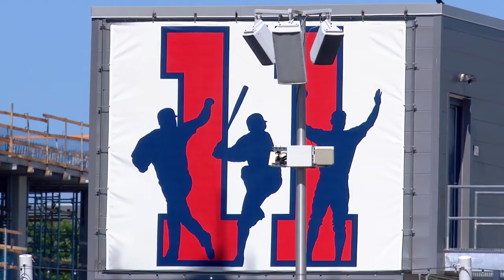Ryan Zimmerman Jersey Retirement Speech - Ryan Zimmerman Weekend 2022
Ryan Zimmerman capped off an amazing weekend at Nationals Park with this speech from his jersey retirement ceremony on Jun 18th, 2022.